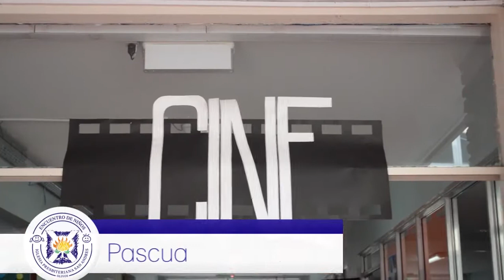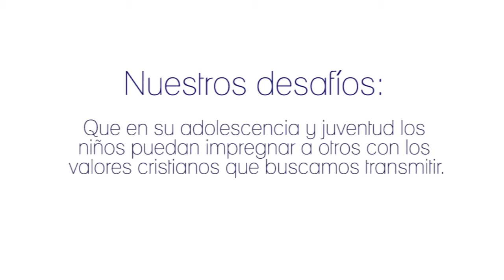Presentacion Niños 2015